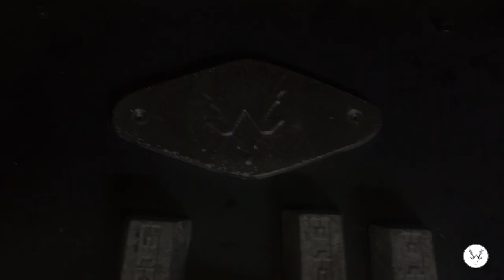Homemade Lead shot Grading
Short video of how I go about grading a small batch of #6 shot in preparation for tumbling in graphite.